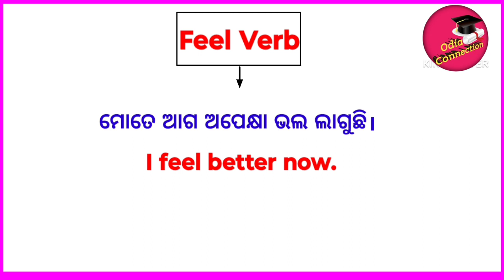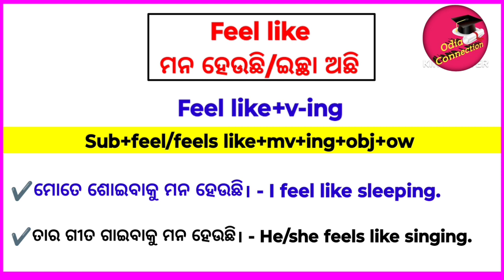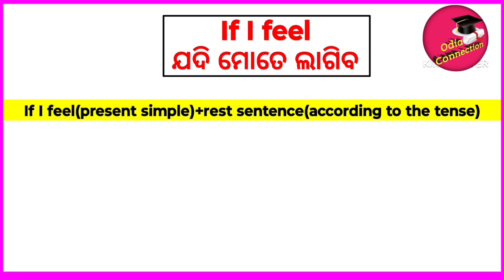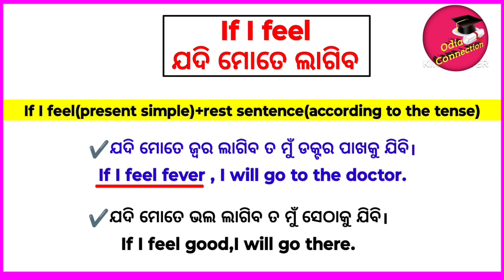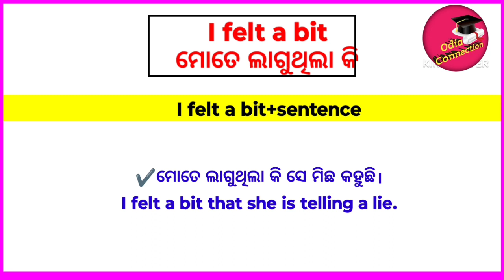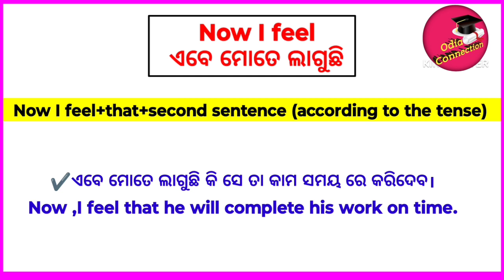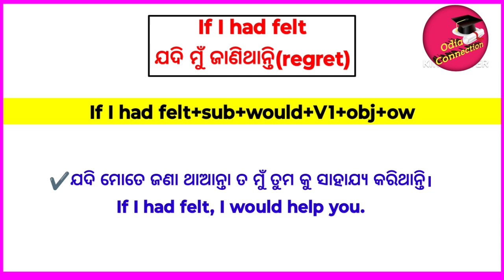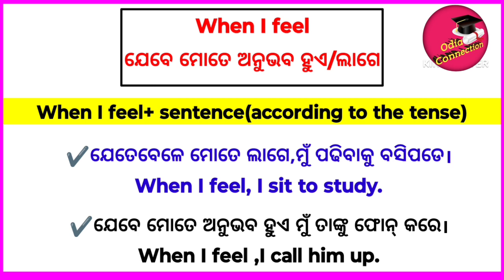All Uses Of Feel In Odia / English Grammar In Odia /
Word Meaning With Examples In Odia / ମୂଳରୁ ଇଂରାଜୀ ଶିଖନ୍ତୁ / @odiaconnection

Word Meaning In Odia / Word Meaning With Examples In Odia / ମୂଳରୁ ଇଂରାଜୀ ଶିଖନ୍ତୁ

Prepositions English To Odia Meaning / Prepositions English Grammar In Odia / English grammar Odia

About
In this video you will learn all prepositions in odia language

Your Quories
preposition
prepositions in english
preposition words
prepositions odia re
prepositions in odia language
prepositions in odia
prepositions english to odia
prepositions in english grammar in odia
prepositions with verbs in english
prepositions with sentences
prepositions with pictures
prepositions for a competitive exam
prepositions for kids
Prepositions tricks preposition meaning
preposition definition
English odia meaning
preposition and their correct use
preposition in odia
preposition class
Preposition Practice Set For ASO
preposition tricks

grammar in odia
odia grammar
odia grammar in english
English class in odia
Spoken english online class in odia
spoken English

🙏"ଜୟ ଜଗନ୍ନାଥ"🙏